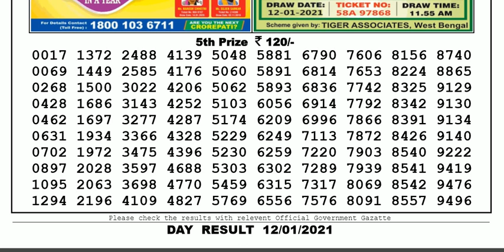Nagaland Lottery Sambad Result | Dear Lottery